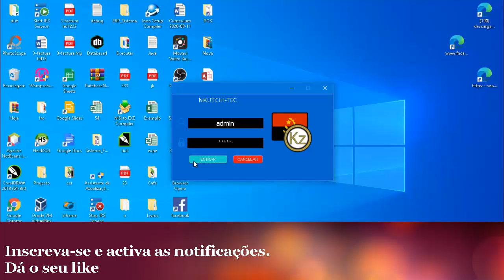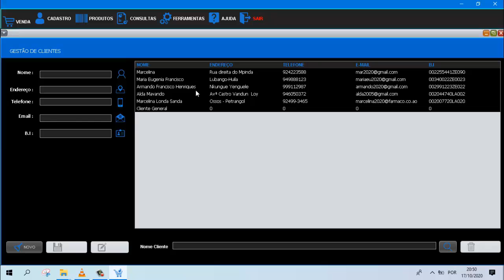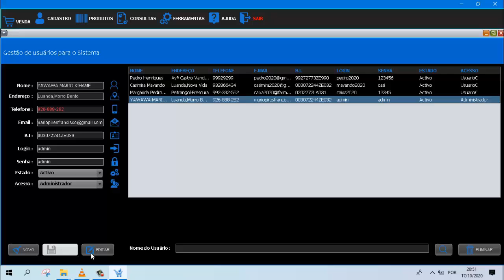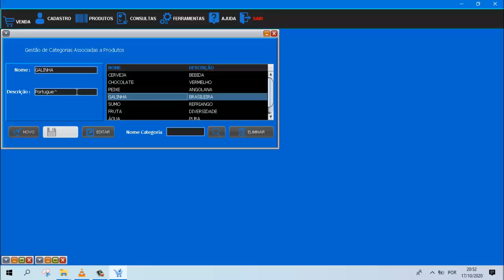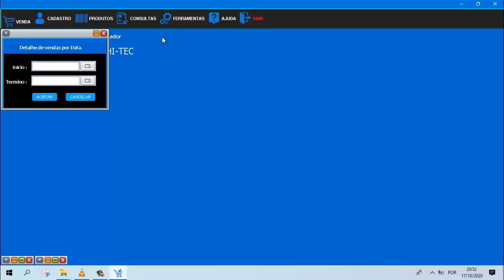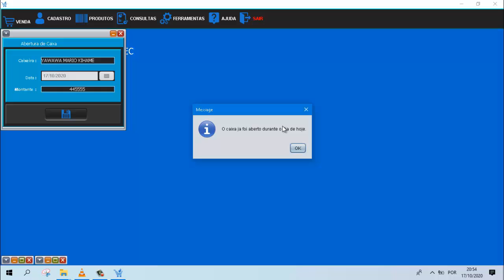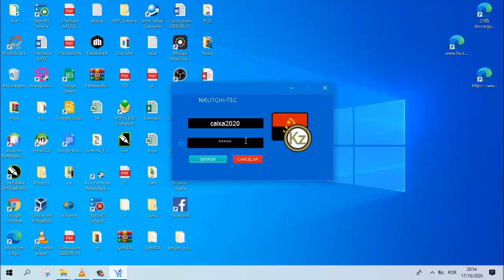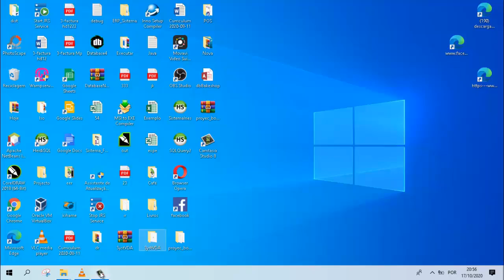Sistema de Gestão de venda em Java Desktop com Mysql